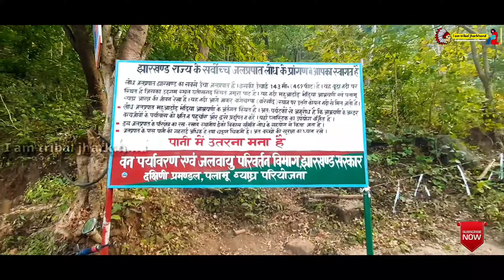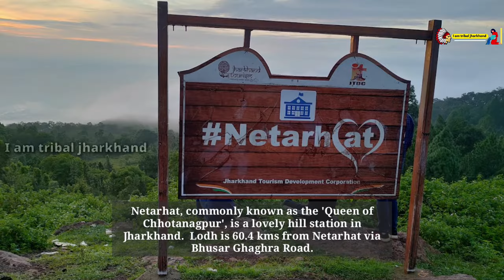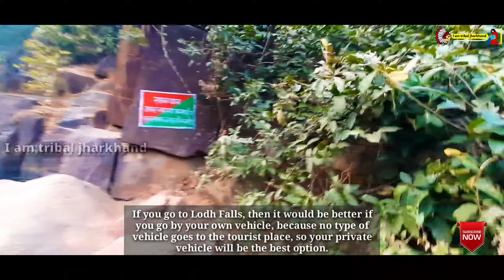Lodh Falls information ||@ लोध फॉल जाने से पहले यह बातें आपको पता होनी चाहिए। ||JHARKHAND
》Lodh falls information

》1 लोध फॉल जाने से पहले यह बातें आपको पता होनी चाहिए।

》2 Lodh Falls Information Video!लोध फॉल्स इनफॉरमेशन वीडियो!

3 झारखंड का सबसे ऊंचा जलप्रपात कौनसा है?Which is the highest
waterfall of Jharkhand?

》4 बूढ़ा घाघ जलप्रपात कहां है?Where is Budha Ghagh Falls?

》5 लोध फॉल्स की ऊंचाई कितनी है?What is the height of Lodh Falls?

》6 लोध जलप्रपात किस नदी पर  है?Lodh Falls is on which

》झारखंड का सबसे ऊंचा जलप्रपात

》लोध भारत के झारखंड राज्य में सबसे खूबसूरत झरनों में से एक है । इसे बुरहाघघ फॉल्स के नाम से भी जाना जाता है। यह झारखंड का सबसे ऊंचा जलप्रपात है । यह भारत में झरनों में 21वें स्थान पर है। अब, यह झारखंड में एक पर्यटक आकर्षण स्थल के रूप में कार्य करता है। यह विभिन्न स्थानीय के साथ-साथ दूर-दराज के पर्यटकों द्वारा पूरे वर्ष भर देखा जाता है। लोध जलप्रपात का स्थान यह झारखंड में पलामू संभाग के लातेहार जिले में स्थित है। यह रांची से लगभग 192 किमी और नेतरहाट से 60 किमी दूर स्थित है । लोध जलप्रपात के आकर्षण लोध जलप्रपात , बुरहा नदी पर स्थित है , जो घने जंगल के बीच में स्थित है ।

》इस वीडियो में मैंने जो कुछ भी जाना सुना देखा और समझा है उन सबों को मैंने दिखाया है।

(   जानकारी - / मैं अपने यूट्यूब चैनल में मनुष्यों से जुड़ी हर अच्छी चीज अच्छी बातें जो हमें सिखाती है, प्रेरणा और खुशी देती है। उसे दिखाने का प्रयास करता हूं।

और जो कुछ भी पृथ्वी पर है जिससे मनुष्य जुड़ा हुआ है। चाहे वह मनुष्य के कार्य हो या प्राकृतिक दृश्य या मनुष्य अपने जीविका में इस्तेमाल करने वाले हर एक वस्तु।

जैसे पेड़ पौधे जल जंगल पहाड़ झरना जलप्रपात बाँध नदी मनुष्य घर रास्ता रीति रिवाज बोली, भाषा कार्य खान पान रूप रंग रहन-सहन गीत संगीत वाद्य यंत्र धार्मिक क्रिया अग्नि पानी वस्त्र भाषा जन्म मृत्यु किताब शिक्षा जनजातीय हंसना नाचना घूमना यात्रा करना प्राकृतिक का आनंद लेना खेलना कूदना बस कार बाइक ट्रेन एरोप्लेन जानवरों खेत खलियान फूल पत्ती जीव जंतु पक्षी बाजार औजार भोजनालय फल खाना बनाना कृषि व्यापार दुकान वस्तु सामग्री मूर्ति मनुष्य और रांची झारखंड की जानकारी के साथ-साथ पूरे भारत की वस्तुओं स्थान की जानकारी और पृथ्वी से जुड़ी हुई हर वह वस्तुओं की अच्छी कार्य दृश्य दिखाना है l

information

In my YouTube channel, I share every good thing related to humans, good things which teaches us, inspires and gives happiness.  I try to show him.

And whatever is on earth to which man is connected.  Be it man's work or natural scenes or everything that man uses for his livelihood.

i am tribal jharkhand  ( India )